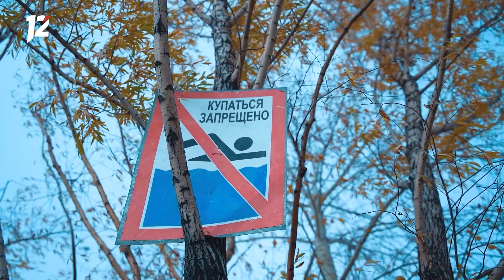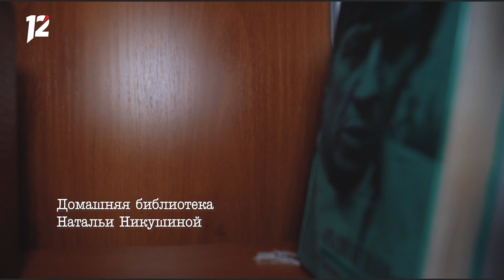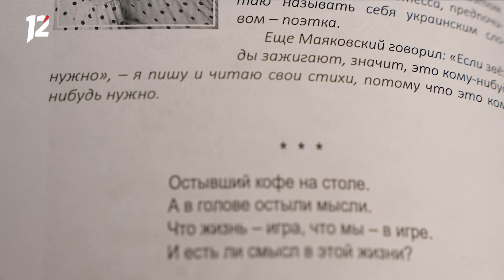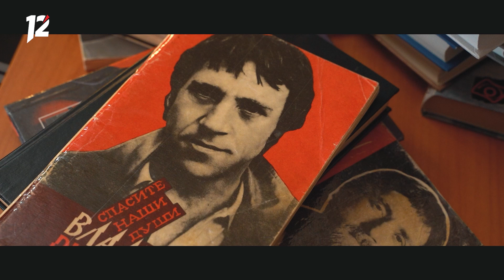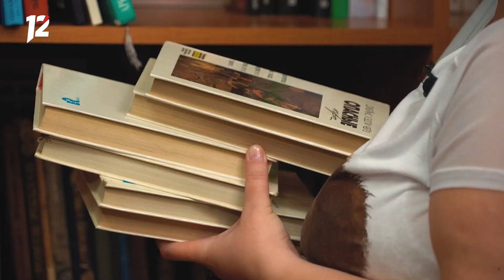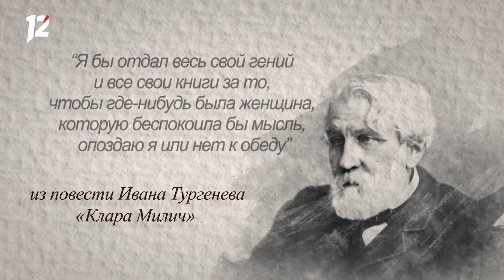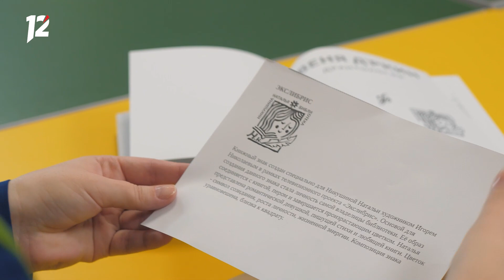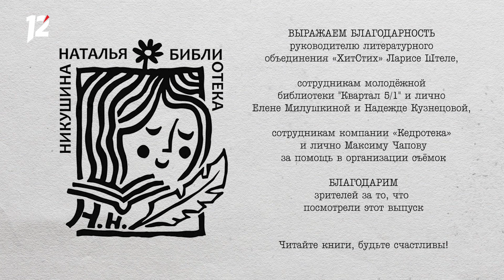«Экслибрис». Библиотека воспитателя детского сада (13.12.23)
«Экслибрис» – проект о людях, которые читают книги, и о книгах, которые читают люди

Героиня нового выпуска – воспитатель детского сада, участница творческого объединения «ХитСтих» Наталья Никушина.

В этом выпуске:

— Оцениваем бумажный каталог: пережиток или верный товарищ в поиске?

— Моделируем вероятность встречи Аркадия Кутилова и Натальи Никушиной;

— Вручаем экслибрис в необычном, но очень привлекательном месте.

Проект реализован при поддержке министерства цифрового развития, связи и массовых коммуникаций РФ.